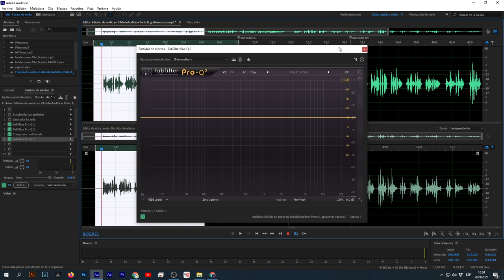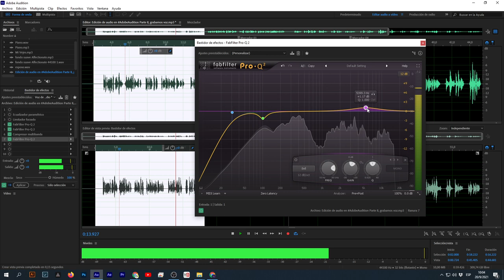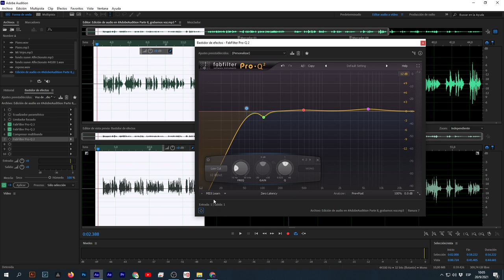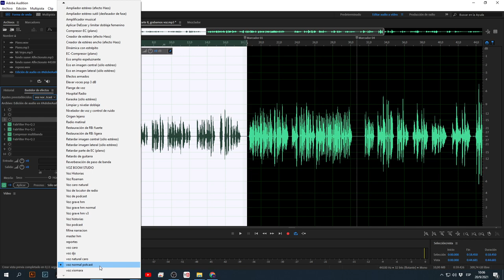La mejor forma de editar audio | AdobeAudition Parte 9, ecualización y compresión de audio